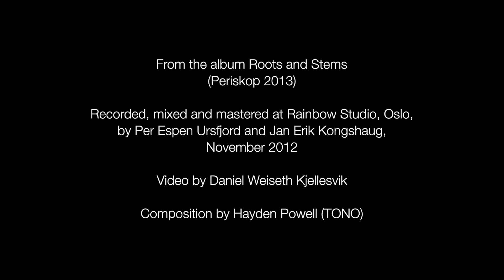Hayden Powell - Maysong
From the Hayden Powell's album "Roots and Stems" (Periskop PSK101)

To be released on 25. October 2013

Hayden Powell - trumpet
Eyolf Dale - piano
Jo Skaansar - bass

Produced by Hayden Powell
Recorded on 16th November 2012 at Rainbow Studio,
Oslo, by Peer Espen Ursfjord and Jan Erik Kongshaug
Mixed and mastered by Jan Erik Kongshaug at Rainbow Studio, Oslo
Video by Daniel Kjellesvik
Composition by Hayden Powell

Hayden Powell is a trumpet player and composer based in Oslo, Norway. British by birth, Powell moved to Norway as a child and grew up in Molde. He works in a variety of styles - primarily jazz and improvised music - and released his debut album as a bandleader, The Attic, in September 2011. This was followed in 2013 by the album Roots and Stems, featuring his established trio with pianist Eyolf Dale and bassist Jo Skaansar.

Powell is also a member of the highly original brass quartet Magic Pocket, and has worked with Trondheim Jazz Orchestra as both a player and a composer. Furthermore, he has performed and recorded with artists as diverse as Iro Haarla, Solfrid Molland and Jens Carelius.

Roots and Stems is Hayden Powell's second album together with pianist Eyolf Dale and bassist Jo Skaansar. It presents 10 tunes the band has been working on since their 2011 release "The Attic", which featured several guest soloists and explored a wide range of ideas and expressions. Roots and Stems does the opposite - stripping away everything but the trio, giving each musician more space and responsibility. The aim has been to capture the creativity and interaction that characterizes live concerts and to take a «snapshot» of the band at that time. The outcome is a transparent, open sound with a large dynamic range and original arrangements. In spite of the lack of drums, the music is often percussive due to the musicians' strong sense of rhythm and use of extended instrumental techniques.